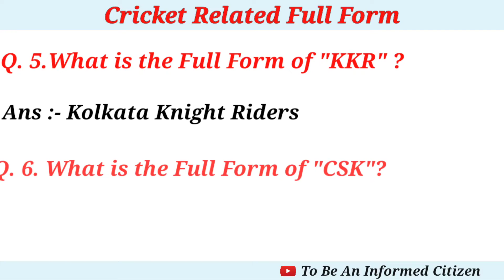Cricket Team Full Form | Most Important Gk | Gk 2022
Do You Know ?The Most Important Full Form related to Cricket.

We always upload this type of information videos for you.

And please share to your friends and relatives because they know all about it.

Our Channel Popular Content

etc.